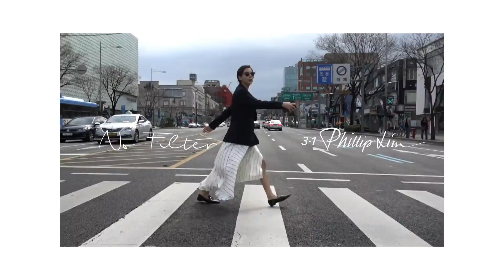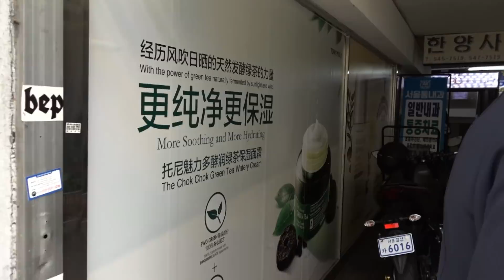서울이 제일 좋아요! 봄이라서 두 배로 행복한 서울 브이로그 SEOUL VLOG (feat. 3.1 Phillip Lim)⎜김나영의 노필터티비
안녕하세요, 김나영입니다.

밀란, 파리도 좋지만 저는 지금 살고 있는 서울이 가장 좋아요! 💕
맑은 하늘과 활짝 핀 꽃 덕분에 기분 좋았던 4월의 브이로그!

🎁제가 쏘기로 한 '3.1 필립 림 에코백 이벤트' 당첨자는!
에서 댓글로 발표했어요.
🎬잠깐! 서울 브이로그 영상 다 보시고 확인하러 가실 거죠?

• Channel